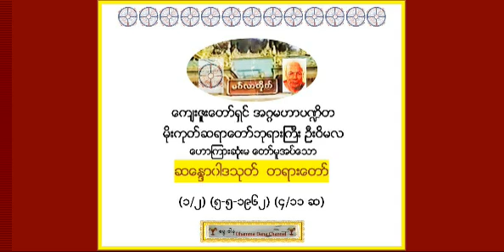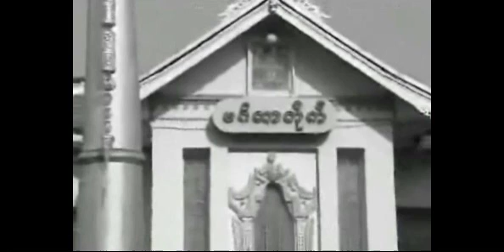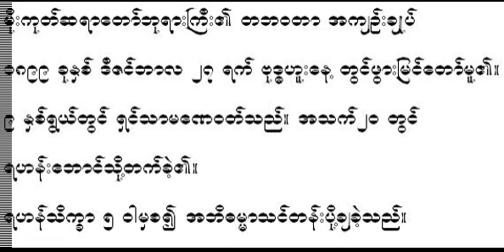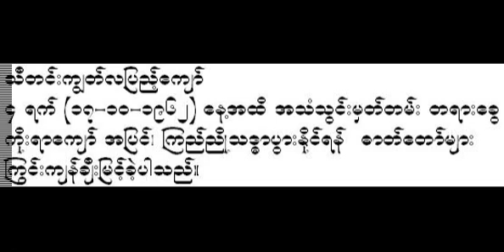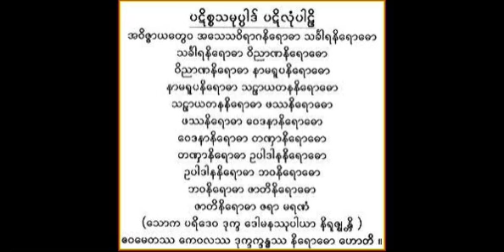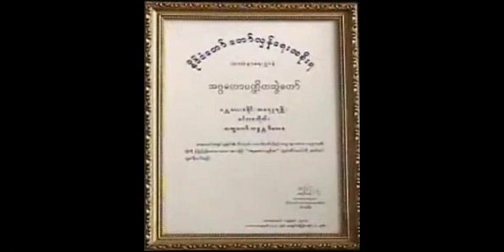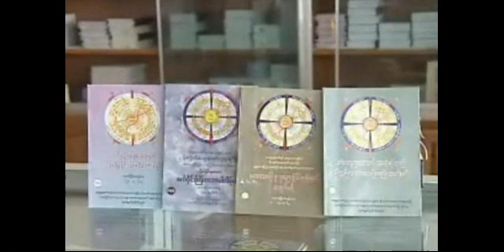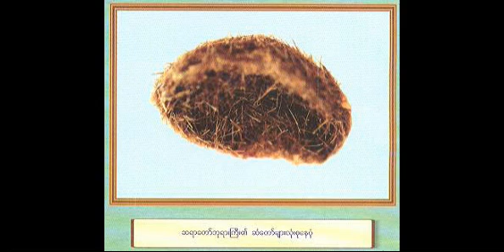ဆေႏၵာ၀ါဒသုတ္ တရားေတာ္ (၁/၂) (၄/၁၁ ဆ) - မိုးကုတ္ဆရာေတာ္ဘုရားႀကီး ဦးဝိမလ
ဆေႏၵာ၀ါဒသုတ္ တရားေတာ္ (၁/၂) (၅-၅-၁၉၆၂) (၄/၁၁ ဆ) - အဂၢမဟာပ႑ိတ မိုးကုတ္ဆရာေတာ္ဘုရားႀကီး ဦးဝိမလ Mogok Sayadaw gyi U Vimala, (ဓမၼဒါန Dhamma Dana YouTube Channel,